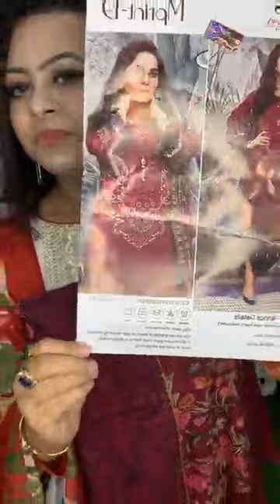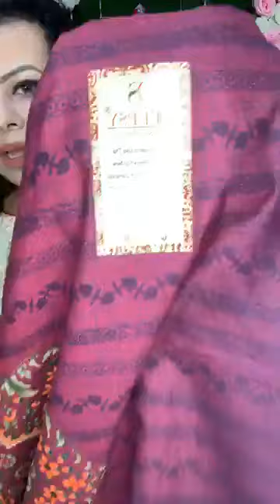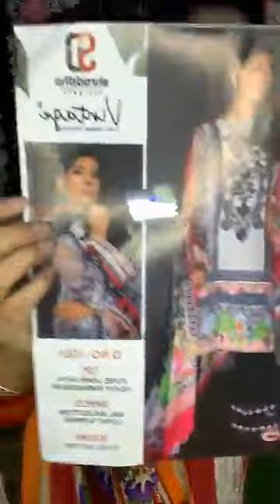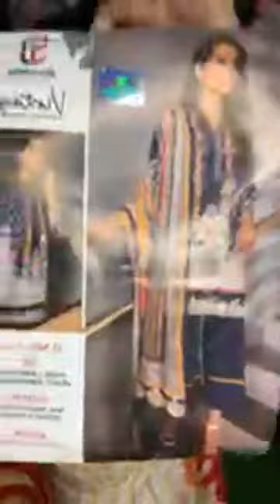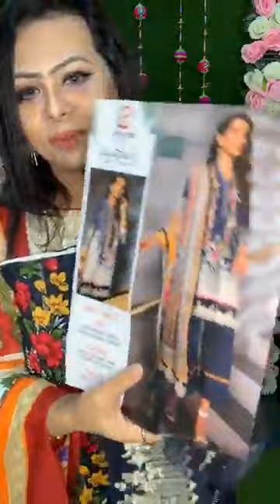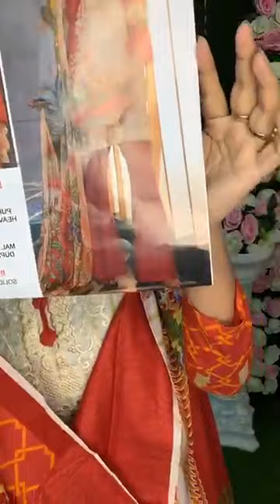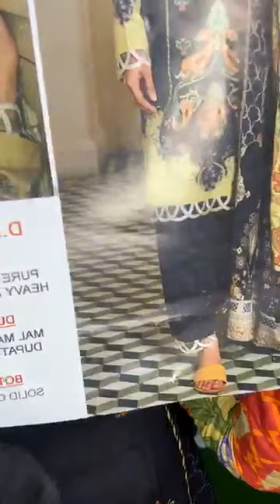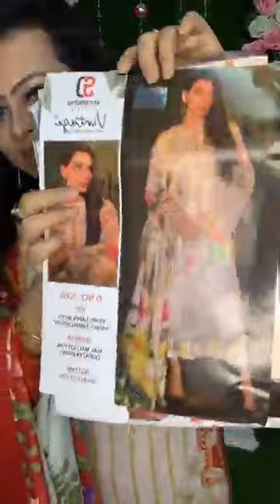Lalsalu live (only 1500)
Lalsalu

অডার করতে ইনবস্ক করুন।
রেডি ইন স্টক।
আমরা সুন্দরবন ও এস এ পরিবহন এর মাধ্যমে প্রডাক্ট পুরো বাংলাদেশে ক্যাশ অন ডেলিভারিতে পাঠিয়ে থাকি।এছাড়া ঢাকায় ২৪ঘন্টার মাঝে ক্যাশ অন ডেলিভারি করা হয়।
🚩ধানমন্ডি ৩ হ্যাপি আর্কেড শপিং মল লেভেল ৩ শপ ৩৮
🚩ক্যাপিট্যাল সিরাজ সেন্টার শপিং মল ১০ নিউ বেইলি রোড।ঢাকা।শপ নাম্বার ২২। লেভেল ২।